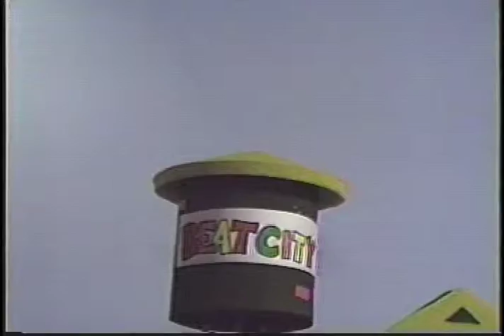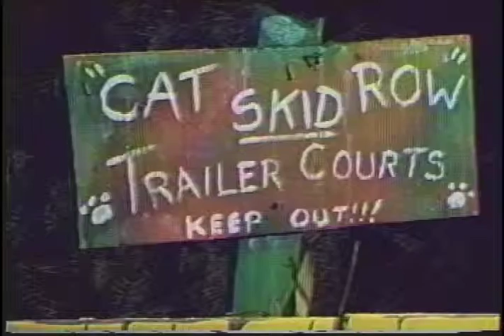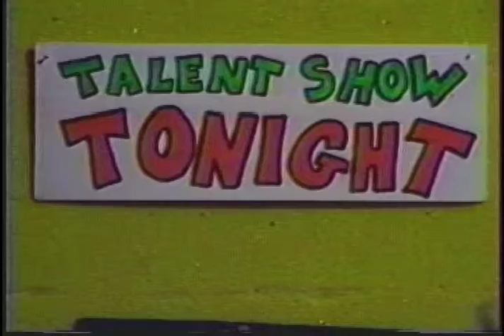BCK FAt is FAT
A puppet tv show created in 1989 about playing fair.